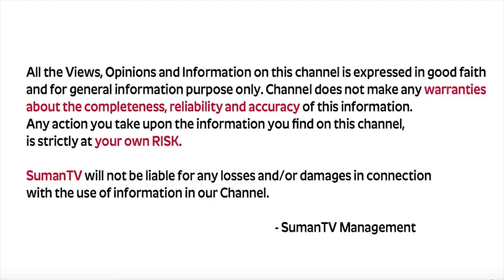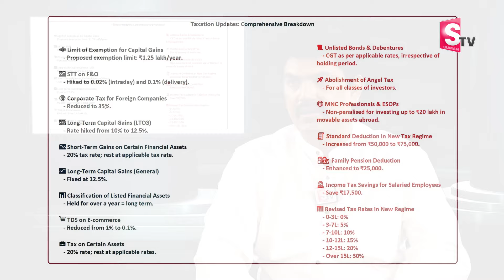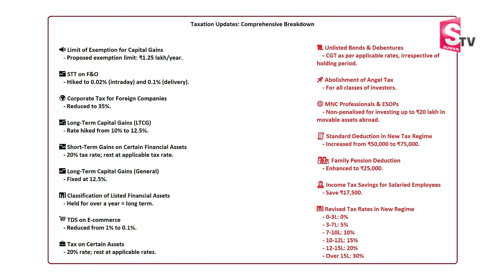Sundara Rami Reddy - Income Tax New Slabs Rate 2024-25 | 2024 TAX FULL DETAILS || Money Management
Watch ►Sundara Rami Reddy - Income Tax New Slabs Rate 2024-25 | 2024 TAX FULL DETAILS || SumanTV Money Management